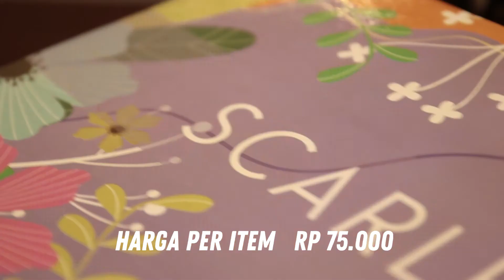SOLUSI KULIT KUSAM AKIBAT SERING MOTORAN! Review Scarlett Whitening Bodycare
Pada video kali ini, Proper Fitment akan membahas cara merawat kulit kalian yang tiap harinya berkegiatan dengan mengendarai sepeda motor, ataupun bekerja di luar gedung. ternyata, perawatan kulit ga cuma dilakuin sama cewek aja loh! cowok juga perlu. ingin tahu bagaimana cara merawat dan membeli produk yang cocok? simak videonya sampai habis!